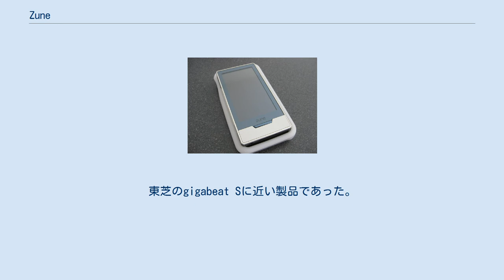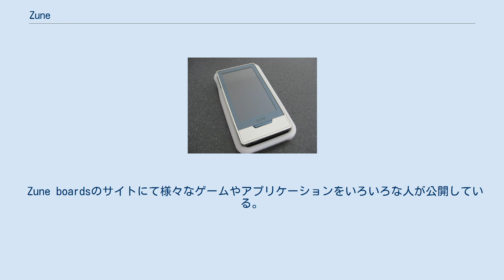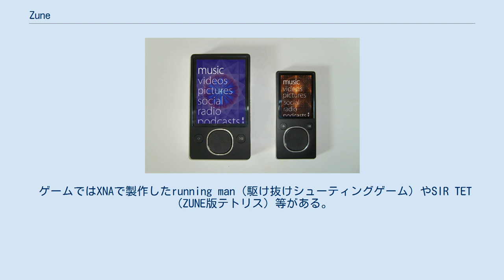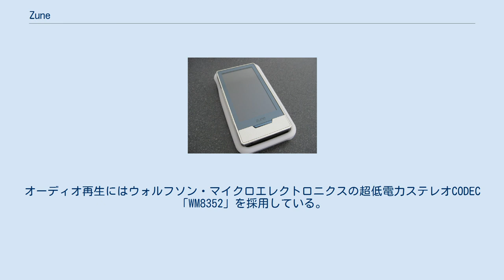Zune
Zune（ズーン）はマイクロソフトが開発し販売した携帯音楽プレーヤー、およびそれを販売するブランドの名称。
2006年11月14日に米国で販売開始されたが、2011年10月に開発中止と生産終了が発表された 。
日本で販売されることはなかった。
 第1世代の機器は東芝が製造を請け負っていた。
東芝のgigabeat Sに近い製品であった。
第2世代はシンガポールのフレクトロニクス社が製造した。
 米国外で発売されたのはカナダのみで、ヨーロッパや日本など北米以外の地域で発売されることはなかった。
 発売以来、米国では概ねポータブルオーディオプレーヤーの10%前後のシェアを獲得し、iPodに次ぐ第2位を確保しているが、iPodには大きく引き離されており牙城を崩すには至らなかった。
 Zune Marketplaceという専用オンラインストアで音楽・ビデオを購入することができた。
Zune Passという契約期間中は音楽を何曲でも定額でダウンロードできるサービスがあった。
また、新品でZuneを購入すると本体裏に自分の好きなテキストや好きなアーティストが手がけたイラストをレーザー刻印してくれるサービスを行っていた。
 なお、2010年にマイクロソフトが発表したスマートフォン『KIN』, Windows Phone シリーズにおいても、Zune Marketplace等のサービスが利用出来る。
 Zuneには2006年に発売されたZune 30、2007年10月2日に発表されたZune 80とフラッシュメモリを搭載したZune 8及びZune 4がある。
 内蔵のラジオでは日本、アメリカ、ヨーロッパでの使用が可能。
 XNAで作ったゲーム、アプリケーションをZuneに取り込み遊んだり、使用することができる。
 ポータブルハードディスクとしての使用は不可能。
 ファームウェア2.2からインタフェース言語にフランス語、スペイン語が追加された。
 2008年の9月16日に配布されたバージョン3.0のアップデートにより本体に時計機能、ラジオでの曲購入、キーロック機能、インターネットへの無線接続が可能になった。
XNAでのゲーム終了後の再起動も改善された。
なお、ソフトウエアも改善され様々な情報の表示が可能なMIXVIEWの機能が付加。
 曲名等の日本語表示ができず、日本語の文字は□で表示されてしまう。
 Zune HDは曲情報等の日本語表示が可能となっている。
 Zune boardsのサイトにて様々なゲームやアプリケーションをいろいろな人が公開している。
 ゲームではXNAで製作したrunning man（駆け抜けシューティングゲーム）やSIR TET（ZUNE版テトリス）等がある。
 Zune boardsのサイトにはアプリケーションも置かれている。
これもXNAを使ったもの。
数は少ないが、時計機能、アラーム機能、ストップウオッチ、カレンダー、Wi-Fiを使った簡易メッセンジャーがある。
 バージョン3.0に本体をアップデートするとゲームのプリセットにXboxでお馴染みのHEXICとカジノゲームがインストールされる。
 2009年5月に発表、同年9月15日に米国で発売。
NVIDIA Tegraプラットフォームを採用する。
有機ELタッチパネルを搭載。
動画配信サービスをXbox LIVE Marketplaceに統合し、別売のドッキングステーションで最高720p解像度の動画をHDMI出力可能。
携帯端末としては初めてデジタルラジオのHD Radioを受信可能。
競合するiPod touchと比較して3割ほど低価格に設定されたが、Zune HDの発売直前にiPod touchもラインナップを一新して同程度の価格帯になった。
オーディオ再生にはウォルフソン・マイクロエレクトロニクスの超低電力ステレオCODEC「WM8352」を採用している。
また、Gセンサーを導入している。
Wi-Fi接続時にはWeb Browserが利用できる。
 第1世代のプロモーションのためにWindows XP用の「Zune デスクトップテーマ」が無料配布されていた（公式な配布は終了）。
詳しくはLunaを参照。